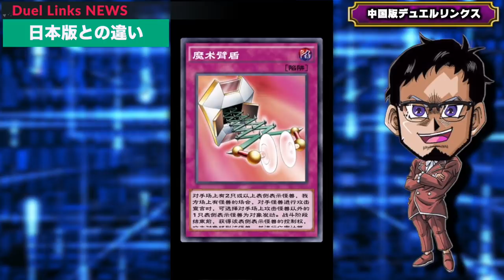【もはや別ゲー】中国版デュエルリンクスがすごすぎるww【遊戯王デュエルリンクス 実況番外編】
もはや別ゲー
中国版デュエルリンクスがすごい
日本版では未実装カードも実装!?
最初からBOXが大量実装!?
ストラクの内容が全然違う!?
サーバーはどうなってるの!?
調査してみたら色々すごかったww

【SNSなど】

メンバー登録の方法!!

メンバー特典って何？

RYUの幹部会限定特典とは？

現在のメンバー数は？

✅使用楽曲
　　などなど

【自己紹介】